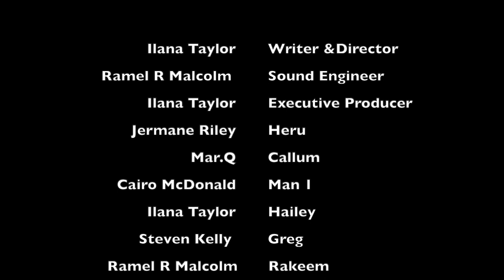HERU - FULL MOVIE (SHORT FILM)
HERU the short film follows a young black adolescent who is experiencing existential crisis. Heru is involved in a lifestyle he no longer wants parts in. However, his close relationships and connections to the streets makes his exit a difficult one. Heru has to be his own rescue from this dangerous lifestyle.  The other positive influences he has around him makes the transition easier.

WRITER and DIRECTOR  - ILANA TAYLOR

         CAST:

Jermane Riley - HERU
Ramel R Malcolm - RAKEEM
Cairo Mcdonald - MAN 1
Steven Kelly - GREG
Mar.Q - CALLUM
Ilana Taylor - HAILEY
Kate Katafiasz - MRS JOHNSON

     PRODUCTION:

Music Producer and Sound Engineer - Ramel R Malcolm
Executive Producer and Film Editor - Ilana Taylor